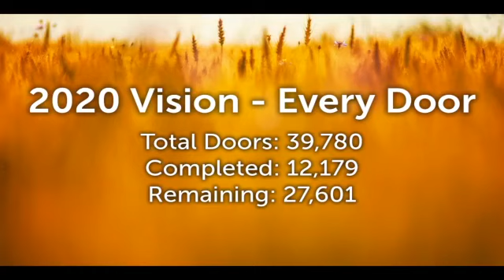Bro. Brent Dix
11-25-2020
Wednesday Service